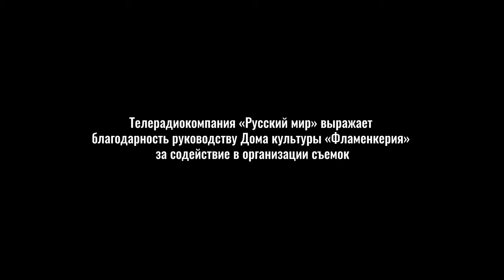Тайный код России: народная память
Почему при Петре I яблоко стало главным украшением новогодней ёлки? Чем прославился бал в Российской империи, который навсегда остался в мировой истории? 85 лет назад в нашей стране появилось удивительное сказочное существо – какое? Ответы на эти и другие вопросы в свежем выпуске программы «Тайный код России».